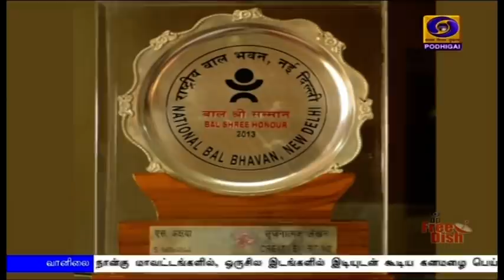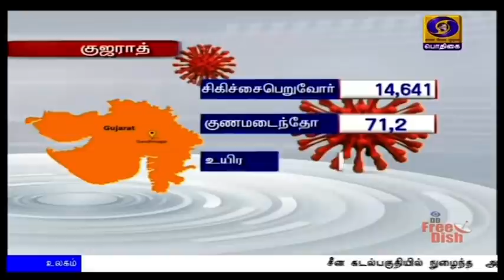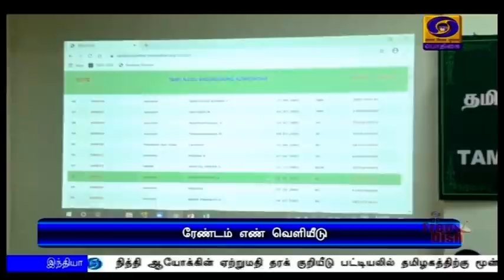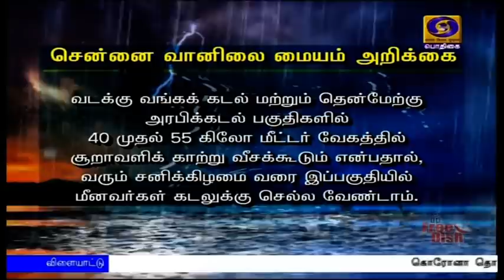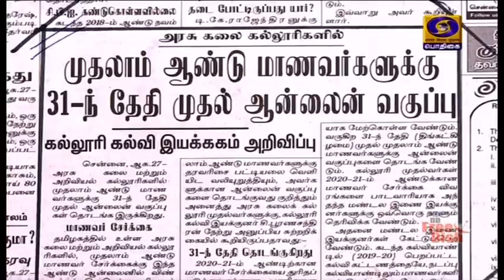பொதிகை காலை 8.00 மணி செய்திகள் [ 27.08.2020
1) ஜி எஸ் டி கவுன்சிலின் 41-வது கூட்டம் -  மத்திய நிதியமைச்சர் நிர்மலா சீதாராமன் தலைமையில் காணொலி காட்சி மூலம் புதுதில்லியில் இன்று நடைபெறுகிறது -- இருசக்கர வாகனங்கள் மீதான வரிக்குறைப்புக்கு வாய்ப்பு.

2)  கொரோனா தடுப்பு  நடவடிக்கைகளில்  வல்லரசு நாடுகளை விட இந்தியா சிறப்பாக செயல்பட்டுள்ளது - மத்திய சுகாதாரத் துறை அமைச்சர் ஹர்ஷவர்தன்.

3)  நித்தி ஆயோக்கின் ஏற்றுமதி தரக் குறியீடு பட்டியலில் தமிழகத்திற்கு மூன்றாவது இடம்.

4)  நீட் தேர்வு எழுத வரும் மாணவர்களின் பாதுகாப்புக்கு முன்னுரிமை - தேசிய தேர்வு முகமை அறிவிப்பு.

5) மாணவர் சேர்க்கைக்குப்பின் ஒன்று மற்றும் 11-ம் வகுப்புகளுக்கு கல்வி தொலைக்காட்சியில் பாடங்கள் தொடங்கும் - முதலமைச்சர் எடப்பாடி பழனிசாமி.

6)  நீட் தேர்வை ரத்து செய்யும் வகையில் அவசர சட்டத்தை பிறப்பிக்குமாறு  மத்திய அமைச்சர் ஹர்ஷ்வர்தனுக்கு, மாநில சுகாதாரத்துறை அமைச்சர் விஜயபாஸ்கர் கடிதம்.

7)   கொரோனா தொற்றிலிருந்து கிரிக்கெட் வீரர்கள் தங்களை பாதுகாத்துக் கொள்ள வேண்டும்-இந்திய கிரிக்கெட் அணித்தலைவர்   விராட் கோலி வேண்டுகோள்.